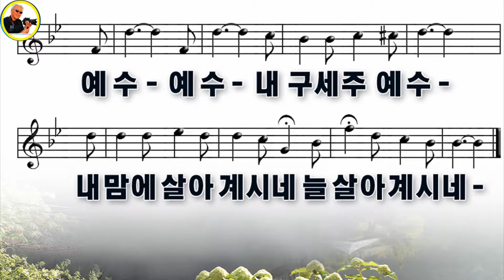찬양♥162장♥부활하신 구세주♥ 예수 예수 늘 살아 계시네♥Amen Christian Church ♥ 구경평♥MTM TV